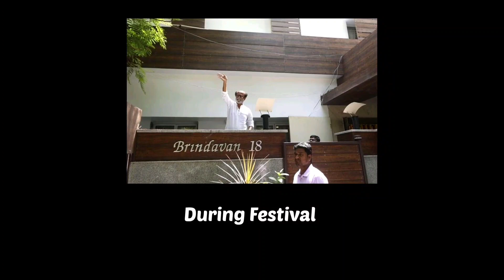POES GARDEN - CYCLE RIDE in தமிழ் | CYCLING